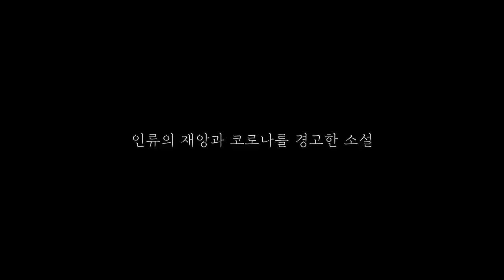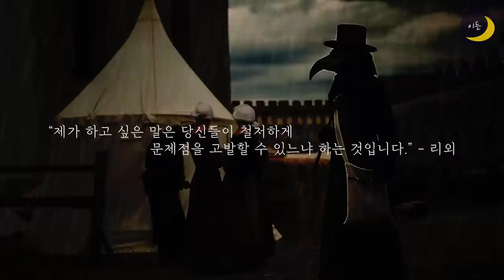알베르 카뮈 부조리 소설 [페스트] 오디오 북ㅣ광고 전혀 없는 영상ㅣ잠잘 때 듣는ㅣ책 읽어주는 남자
20만 구독자 감사합니다!
현 시점에서 초심을 잃지 않고자
아무것도 모르던 새내기 크리에이터 시절에 녹음했던
알베르카뮈의 부조리 소설 페스트를 올려봅니다.
풋풋했던 그 시절,
녹음하고 편집하고 새로운 것을 배우는 것만으로도
즐거웠던 그때,
부족함이 넘치던 그때를 기억하고자
기록용으로 올립니다.
그런 의도가 희석되지 않도록
수익 창출을 설정하지 않았으며 광고가 전혀 없는 영상입니다.
20만 구독자라니 믿기지가 않습니다.

초심 잃지 않겠습니다.

감사합니다!!!

PS) 20만 구독 이벤트 선물을 준비하고 있습니다!

제목 : 페스트
저자 : 알베르카뮈
옮김 : 서상원
출판 : 스타북스

이 콘텐츠는 스타북스 출판으로부터 도서 이용 허가를 받았습니다.